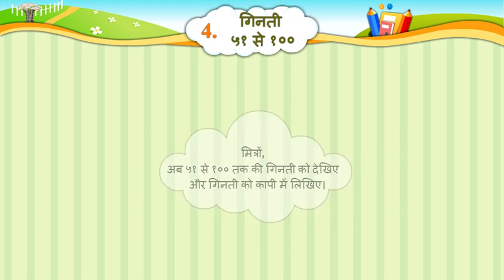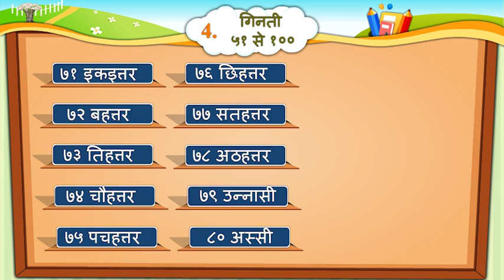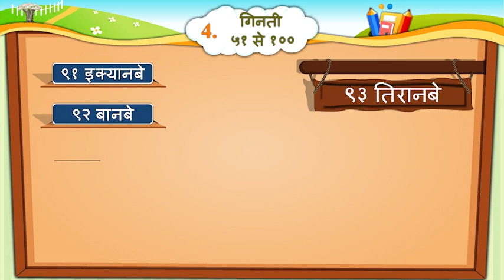std-6 Hindi 4 ગિનતી